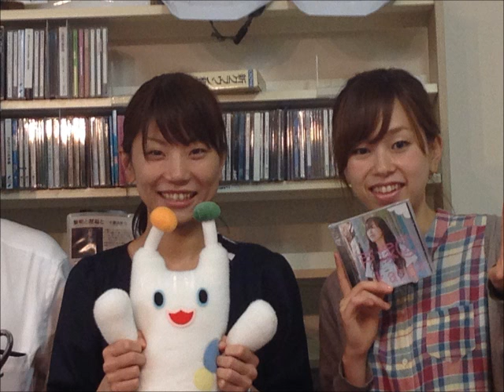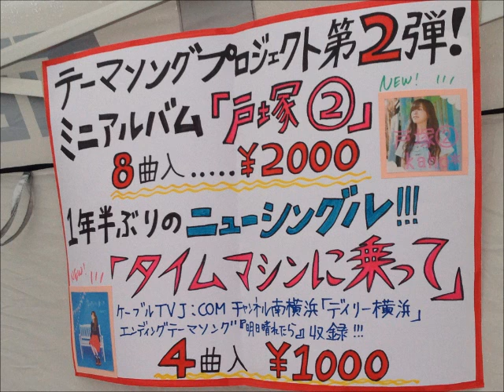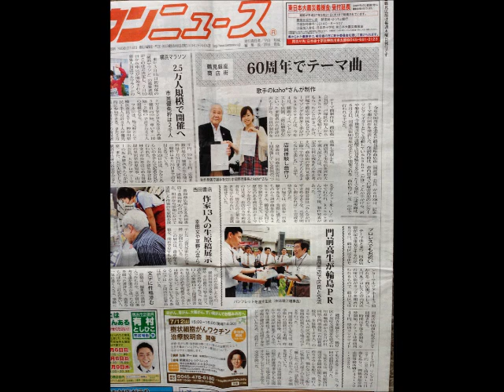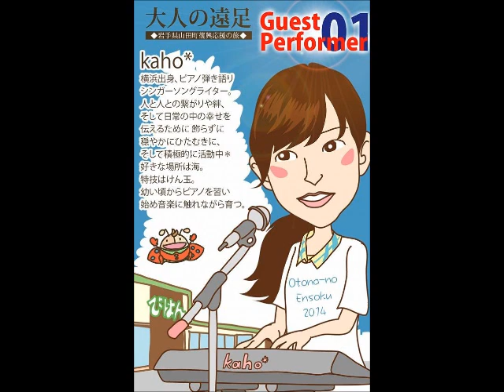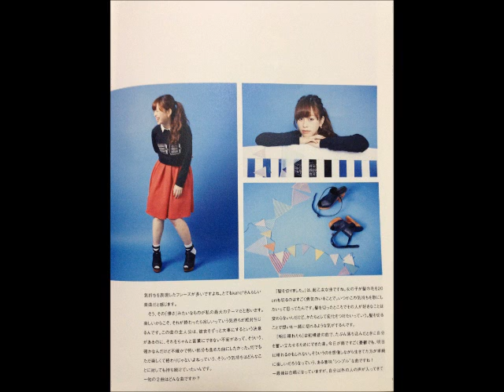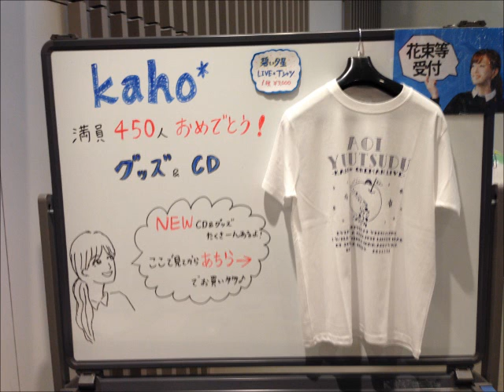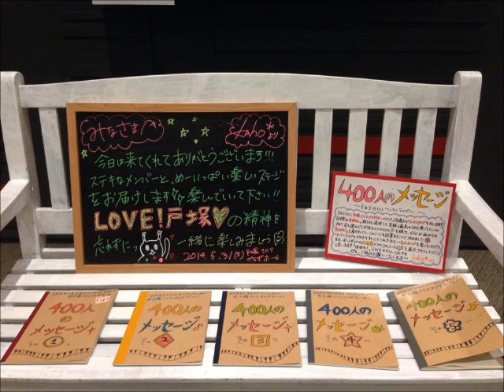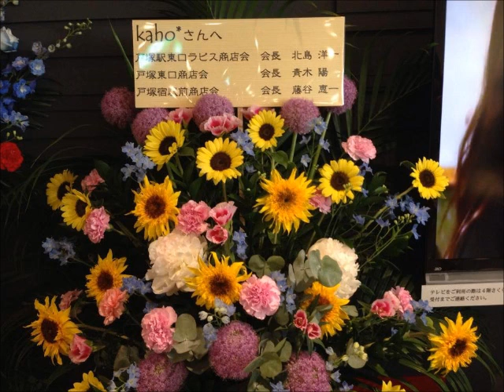kaho*とTME社長の地域密着ラジオ 20140704放送分公開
kaho*さん 横浜市出身のシンガーソングライター。戸塚区を拠点に様々な活動を展開中。